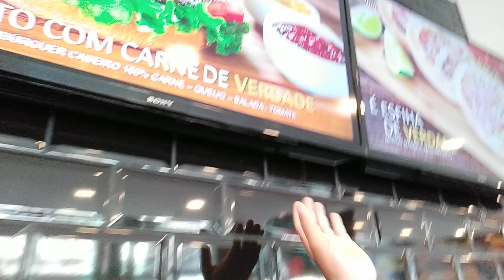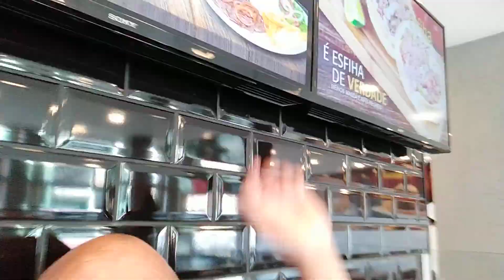Sistema de Menu Digital com Android 4 telas para lanchonetes e restaurantes